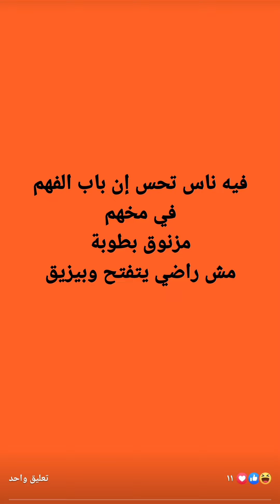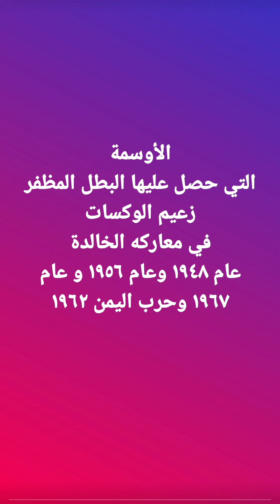فرح لانوح *عقل لاتغفيل *حب للحياه لاتقديس مزيف للموت *صدق,اخلاص,لاكذب لمجدالاله *@shadymakram8053